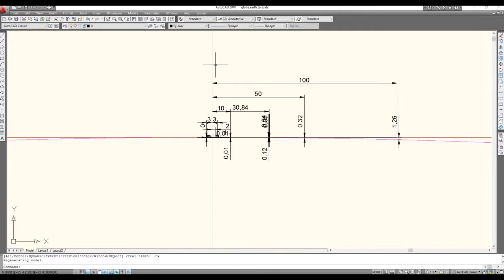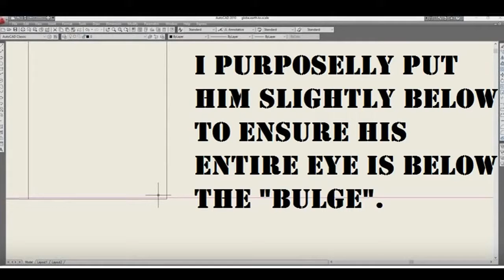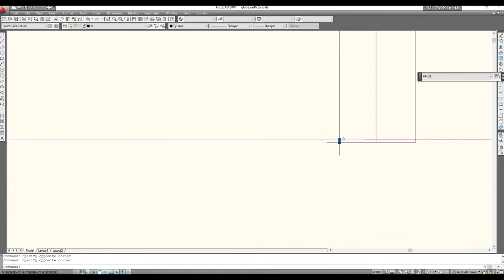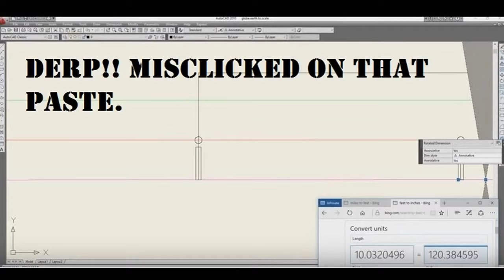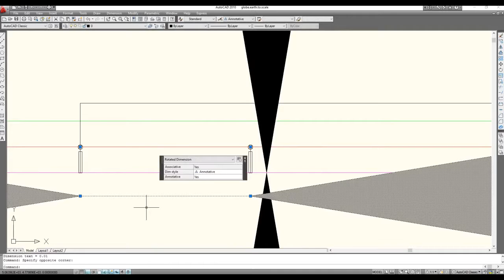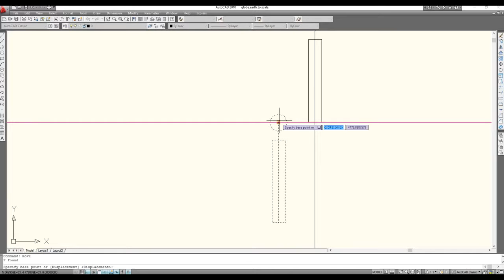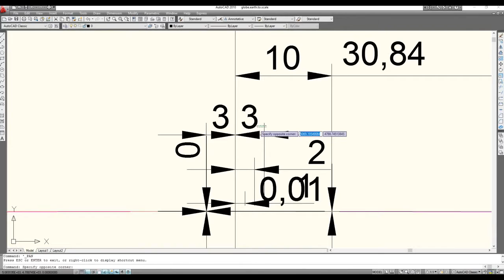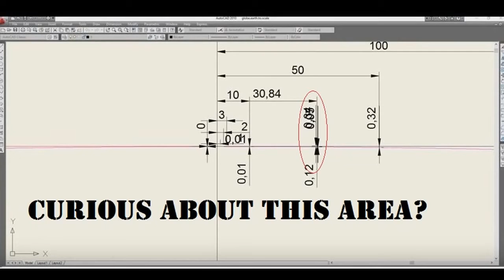🍁Earth AutoCAD®©️™️ Calculators have you all fooled🍁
Mirrored. True Earth